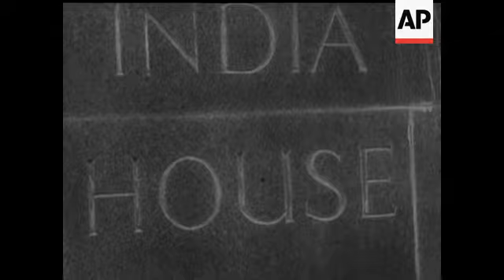WAR WITHIN THE COMMONWEALTH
(9 Sep 1965) Preceding the invasion of Indian troops into Pakistan, Pakistan armed forces press forward into Kashmir, claiming considerable destruction of Indian equipment and many prisoners of war. But as in every war refugees are the traditional victims of conflict.